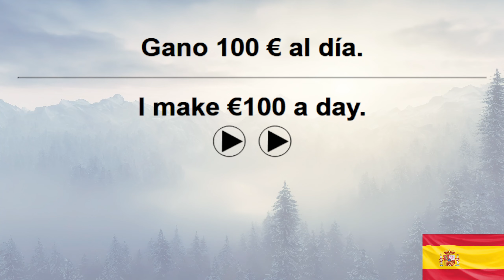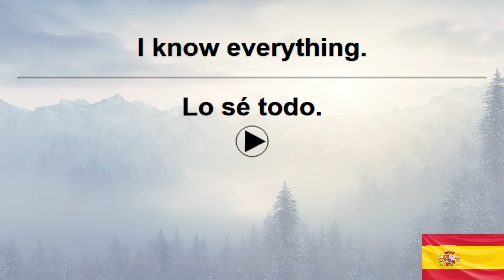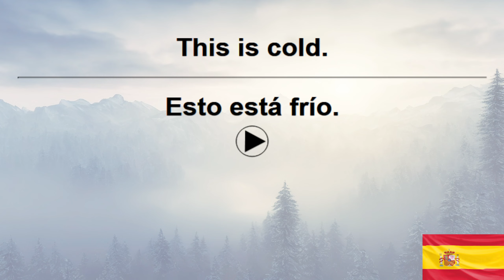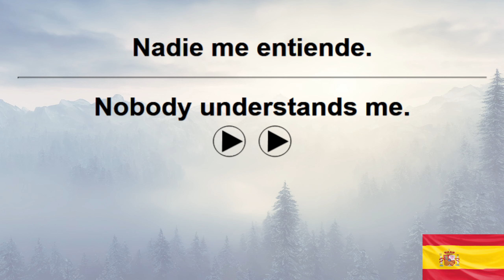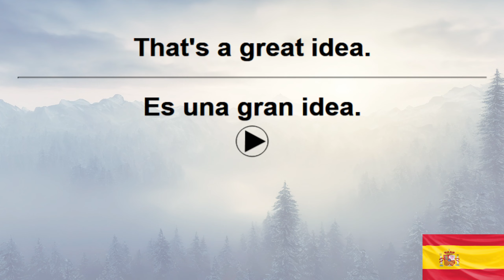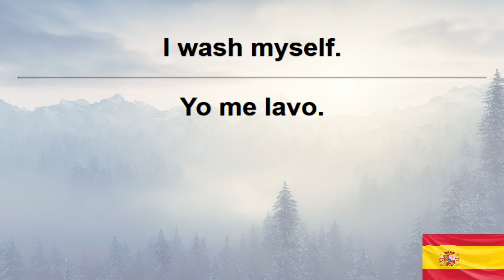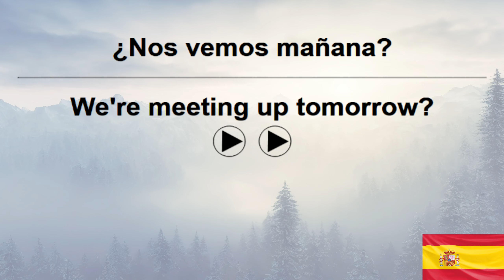10,000 Spanish Sentences+ VoiceGarden 156